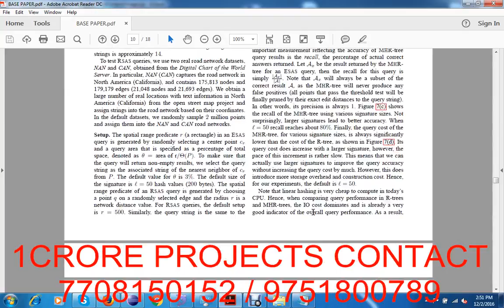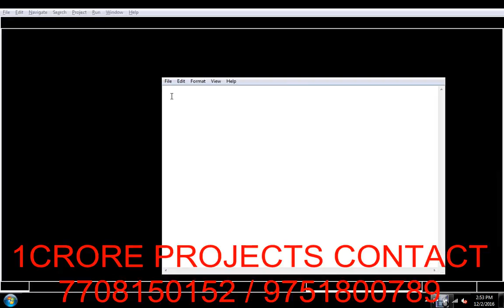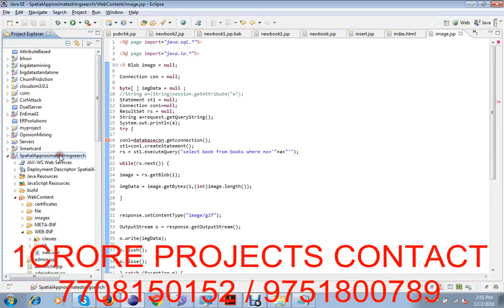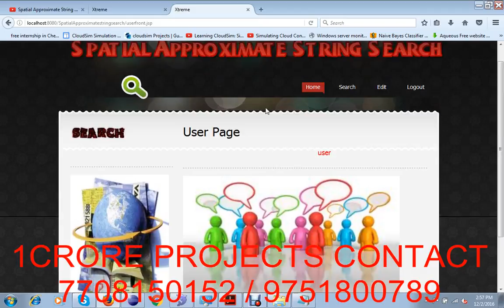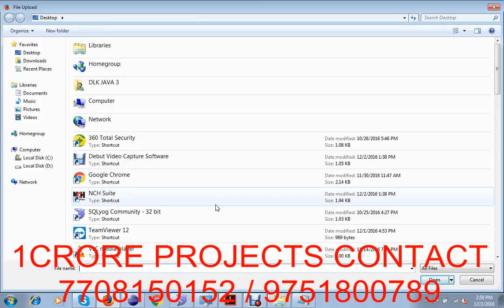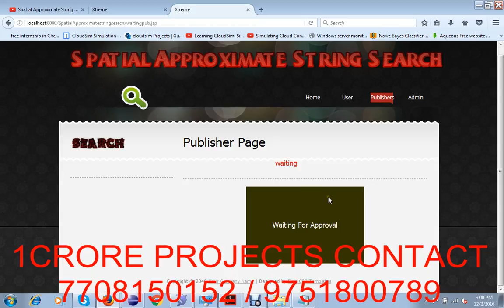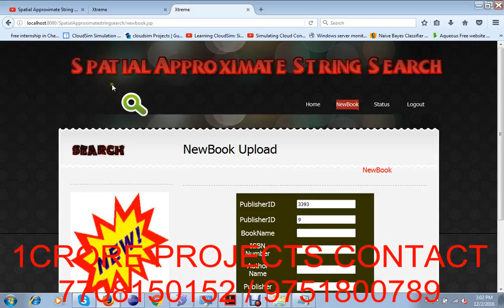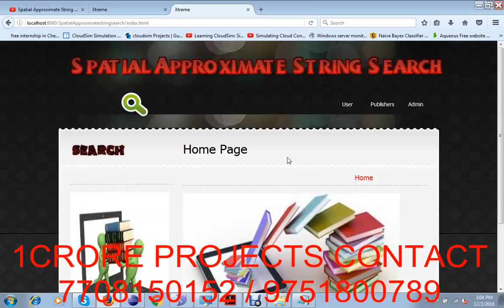Spatial Approximate String Search - 1Crore Projects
1Crore Projects offer ENOUGH OF CLASSROOM KNOWLEDGE

CERTIFICATION FROM 1CRORE PROJECTS:
► Institution Scope

MISSION:
1. To offer top quality support that merge creativeness with value costs, while developing an effective relationship with our customers.
2. To regularly endeavor to fulfill or surpass our client needs and objectives of price, support, and selection.
3. To this end, we will execute regular opinions of the market to improve the customer business.

VISION:
1. We have a perspective to become a most significant and a powerful company to play a crucial part in business development.
2. We are dedicated to fulfill and go beyond our customer objectives by providing top quality solutions always.
3. To be the most passionately known organization in all our business sector while attempting to offer our customers with the best possible support.